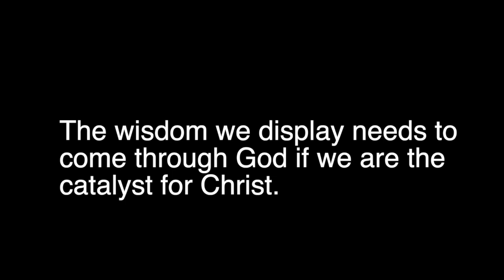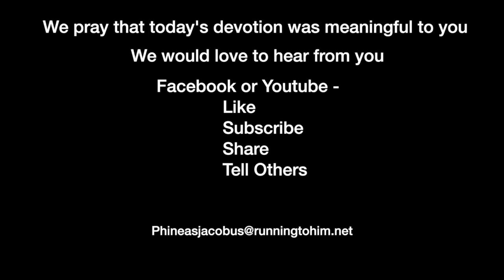Devotion 1-29-2022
The wisdom we display needs to come through God if we are the catalyst for Christ.

Today's reading is 1 Corinthians 2, and we will concentrate on verses 4-5, 12-13.

1 Corinthians 2:4–5, 12-13 (NASB95) — 4 and my message and my preaching were not in persuasive words of wisdom, but in demonstration of the Spirit and of power, 5 so that your faith would not rest on the wisdom of men, but on the power of God. 12 Now we have received, not the spirit of the world, but the Spirit who is from God, so that we may know the things freely given to us by God, 13 which things we also speak, not in words taught by human wisdom, but in those taught by the Spirit, combining spiritual thoughts with spiritual words.

The world has exposed many brilliant men and women. We think of Dr. Jonas Salk, who produced the polio vaccine, Dr. Robert Oppenheimer led the team which created the Atomic bomb, and literary geniuses such as William Shakespeare and J. K. Rowling. This entire devotion could be filled with the list of names of those who changed the world through the talents God bestowed upon them but to whom they did not give credit. Yet, to my knowledge, none of these people impacted the world as did Macrina the younger, who trained her brothers Basil and Theodore in theology, Hildegarde of Bingen, who was the first to categorize plants for their medicinal properties, Paul the Apostle, Moses, David, and thousands of other men and women who placed their trust in God and were led through His Spirit.

The difference between the brilliant secularists and those who have a relationship with God is who controls their lives. Are they controlled through the Holy Spirit or someone else? Please don't misunderstand me. I am not acquainting those who did not have a relationship with God as active followers of satan. But there are only two powers in this world, those of the creator God and those of the created being. Therefore, those who rely on someone other than God for their wisdom rely on the power of the other created being, even if only unconsciously.

We don't display our relationship with God through our brilliance; we show it through submission and repentance. Mighty men and women of God are humble in who they are. It is through that humility God raises them to heights unknown.

In verse 12, Paul writes that we've received the Spirit of God so we may know those things freely given to us by God. The word translated "know" could easily be translated as "see." Those of us who have a relationship with God "see" those things given to us by God. That's the difference between living life through humility and one based on self-centeredness. Those who don't have a relationship with God see themselves as "smart," and while that may be true, they are not wise.

Wisdom knows from whence it came. We humans can't create wisdom. Wisdom comes from outside us. Wisdom brings humility, selfless service, a love of the world around us, a desire to see and do good, not to enrichen ourselves but build up others.

We lead people to Christ through the wisdom God gives us through our submitting to the Spirit inside us. We live a life pleasing to God when we learn and practice His wisdom and, in doing so, present Him to the world.